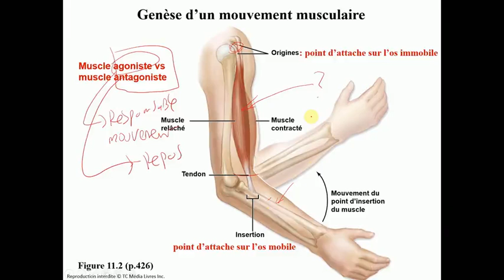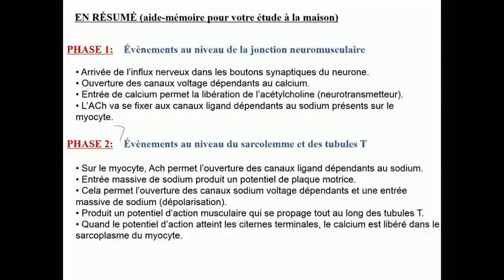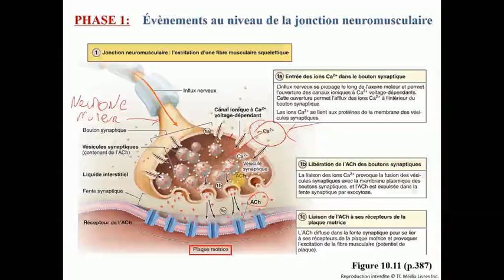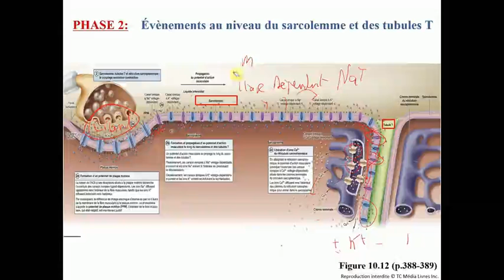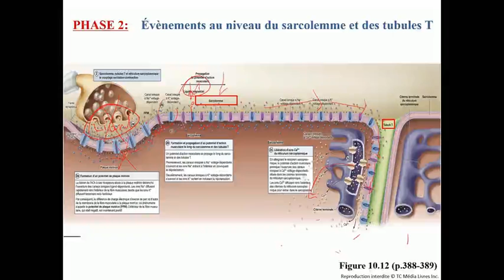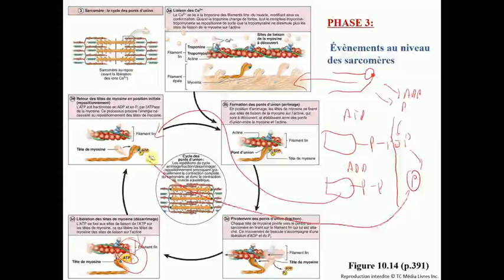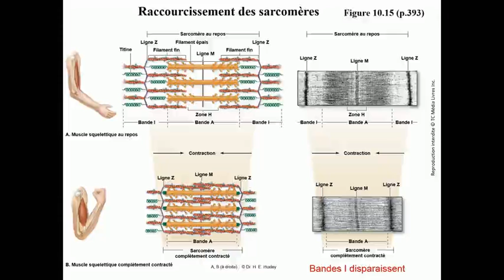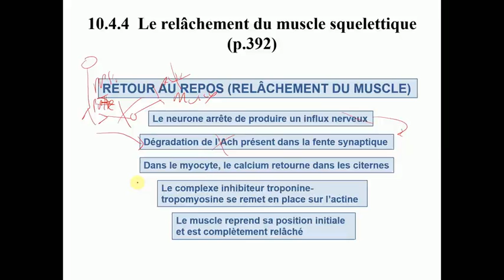Capsule 39A-Système musculaire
Cette capsule explore le métabolisme des myocytes. Vous aller étudier les différents processus chimiques responsables de la production de l'ATP.